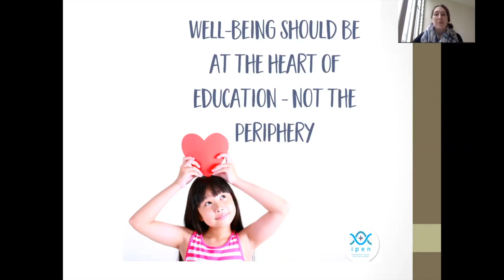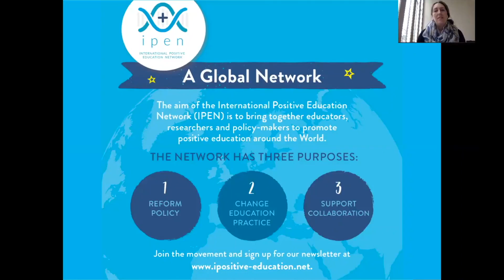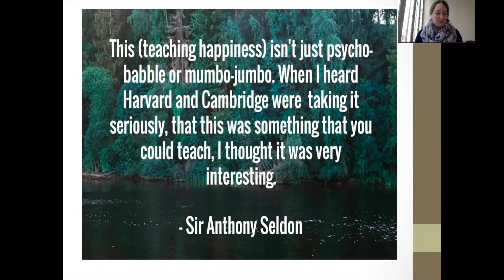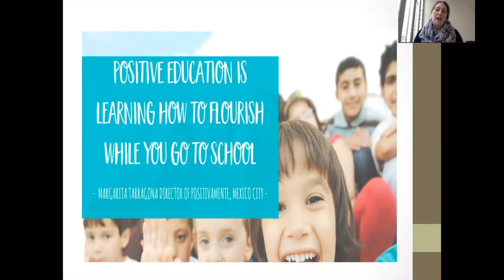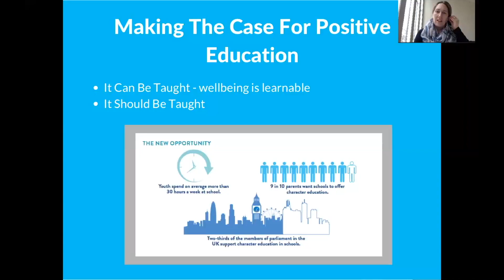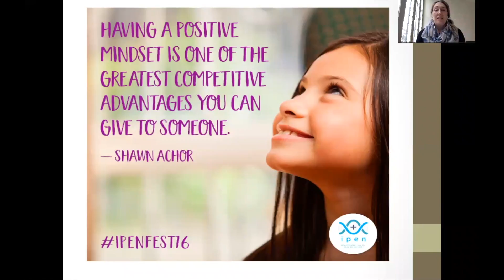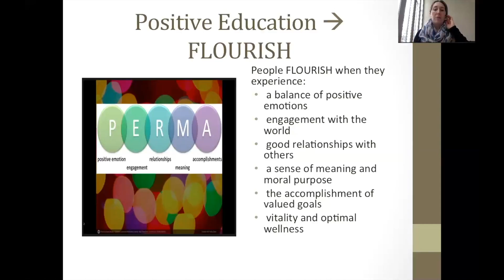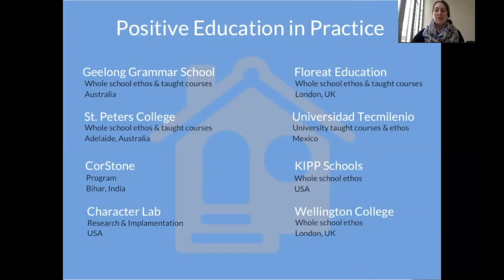Lisa Baylis IPEN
In this video Lisa explains her work and the work of IPEN; International Positive Education Network. Lisa is a global representative of IPEN